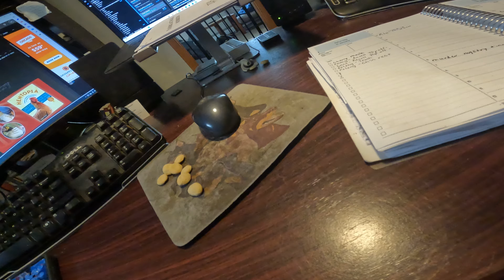GX013480 Felony Chin Rest